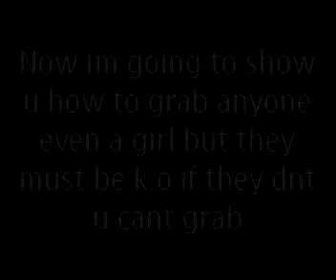Bully glitch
the person u want to grab must be k.o target another person standing or walking then from far taret them and press the grab button then while jimmy hand in a grabbing way by a second faster taret the k.o person and u will be able to grab the k.o person